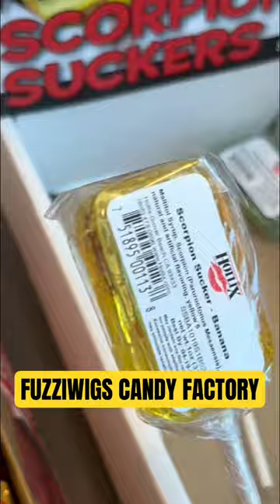AMERICAN CANDY SHOP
Full Vlog coming soon! This is a small segment from the candy factory called FUZZIWIGS inside Scheels in Springfield, Illinois. We love this store lol. What would YOU get here?? I bought freeze dried watermelon candy.